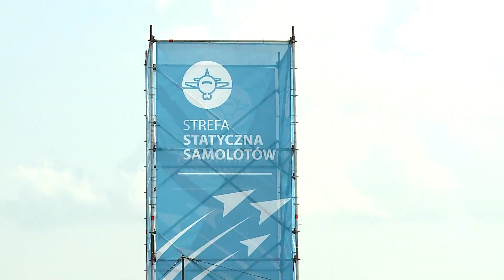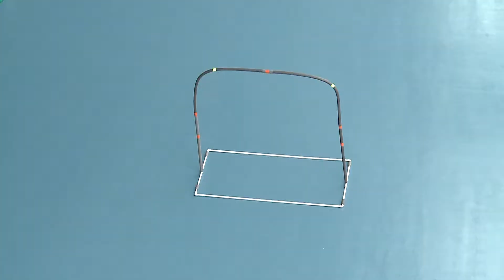II Podkaprackie Pokazy Lotnicze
W Jasionce zaprezentowały się najlepsze grupy akrobacyjne m.in  słynni „FireBirds” oraz  „Żelazny”. Pokaz umiejętności dał też Artur Kielak – mistrz Polski w akrobacji samolotowej . To część atrakcji, jakie czekały na uczestników II Podkarpackich Pokazów Lotniczych, które w tym roku odbyły się na lotnisku w Jasionce.